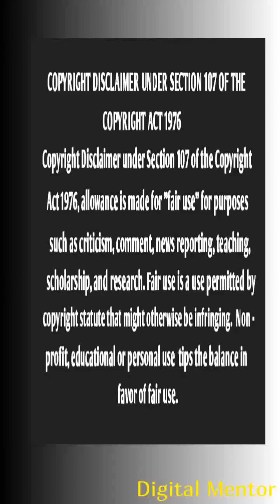Class XI/Computer Application /Software and Languages/প্রশ্নোত্তর আলোচনা।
আজ আমি একাদশ শ্রেণী Computer Application বিষয়ের Software and Languages Chapter এর প্রশ্নোত্তর নিয়ে আলোচনা করবো।

ছাত্রবন্ধুরা মন দিয়ে প্রথম থেকে সম্পূর্ন ভিডিওটি দেখবে এই আশা রাখি। বন্ধুদের অবশ‍্যই Share করবে।